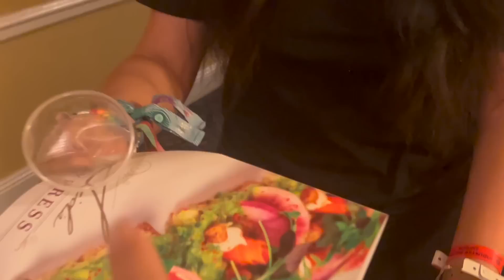Our Experience at EDC...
@ stasiavuu